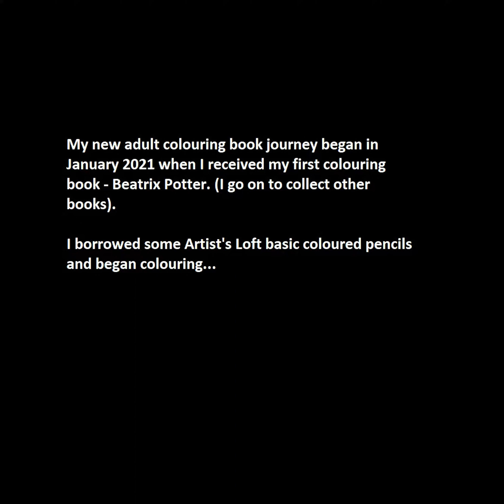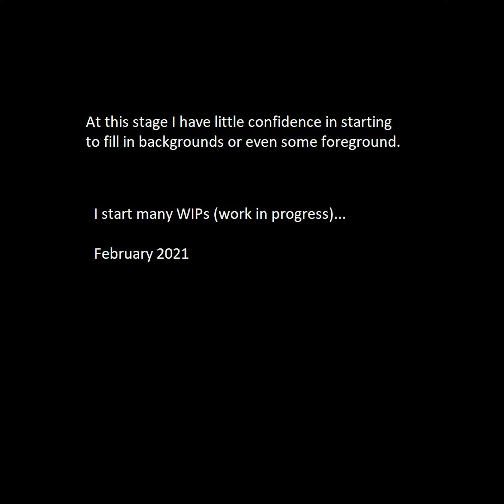My first ever adult colouring completed pages, Feb 2021 (old video no audio)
Hello, this is my first video into my adult colouring journey. It began when I received my first colouring book, Beatrix Potter in January 2021. I borrowed some Artist’s Loft colouring pencils and dived in. It shows some completed pages and WIPs after my first couple of months.

After just two pages I realised I needed more colours and looked around online for advice. For the first time I saw people were blending coloured pencils. Mind blown.

The white paper showing though had never bothered me before while using graphite or charcoal but I decided to give it a go. I bought a 72 set of Castle Arts soft wax pencils in February. It is not an easy process and you may see I am still trying to learn it, but it is fun.

I find the paper while lovely and thick in the Beatrix Potter book, is difficult to use with pencils because it is so smooth. This was tricky as a beginner to realise. A page also got damaged when I accidentally spilt some water on it. Which is a shame as I was hoping to try some water colouring in it one day.

Six months later my book collection has gown worryingly fast (thankyou YT'ers with your flip throughs and reviews). I have just added to the learning curve with starting to watercolour in August 2021. I already had a few glitter and shiny accessories from my paper crafting days to add towards the trend of mixed media.

My style is subtle and I am drawn 😉 to botanicals and cute images. But I am hoping to branch out with new techniques 😉

Hopefully more completed page videos to follow soon.